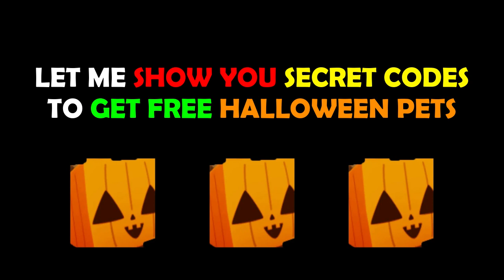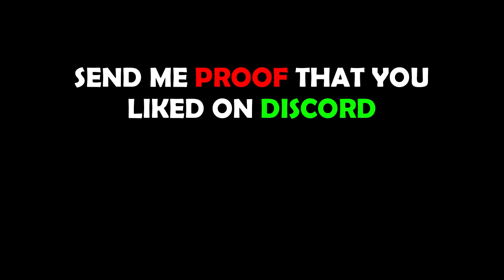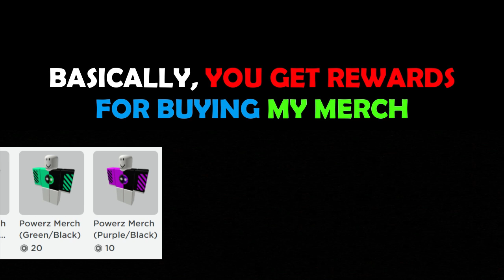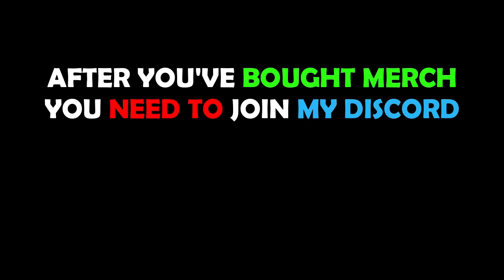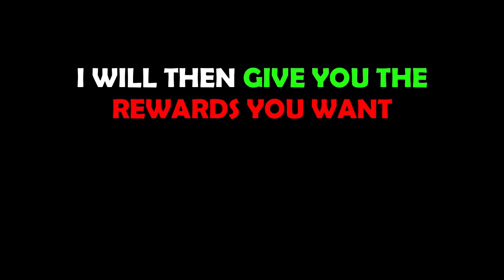😱This *SECRET HALLOWEEN CODE*🍬GIVES FREE HALLOWEEN PETS in Pet Simulator X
roblox codes
pet simulator x ocean update
pet simulator x steampunk hoverboard
pet simulator x tech hoverboard
aliens hoverboards
cursed egg
steampunk octopus toy mouse ducky magician crocodile fox
25 billion area tech world and cyborg pets
Mythical Rarity
super rare pets
HAUNTED ISLAND
CANDY ISLAND
GHOSTS
mushroom king
duping
ancient island
Premium robux exclusive pets
Enchantments
Samurai Island
pet enchants
Enchanted forest
Fantasy World
Enchanted pets